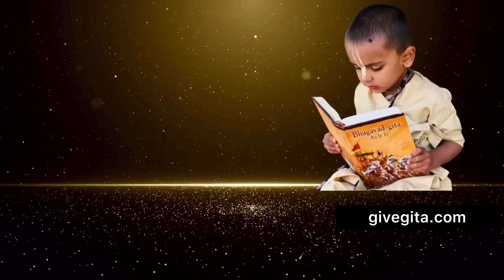NDTV में आये ख़ास मेहमान - भक्त भागवत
Welcome to Bhakt Bhagwat's YouTube channel, a sacred space where devotion and spiritual wisdom intertwine.

Our channel is a platform for seekers of all ages, where children, youth, and adults alike can explore the teachings of the Bhagavad Gita in an engaging and accessible manner. We believe that Bhakti is not limited by age, and that everyone can experience the bliss and fulfillment that comes from deepening their spiritual connection.

If you're seeking to uplift your knowledge or delve into the profound wisdom of the Bhagavad Gita, visit our

Discover the transformative power of chanting and learn practical techniques for incorporating it into your daily life.

Together, let us cultivate a space of love, harmony, and reverence for the divine through the Bhakti path.